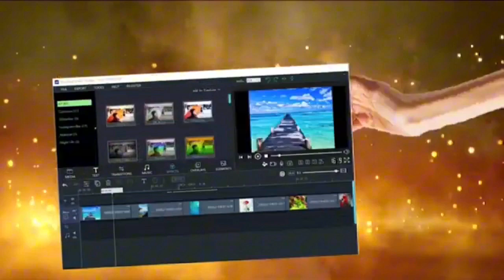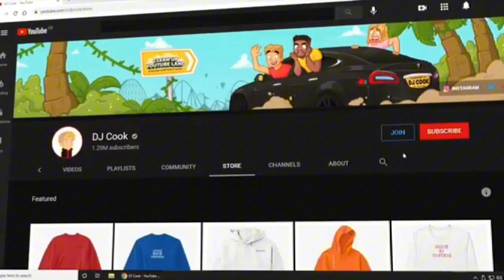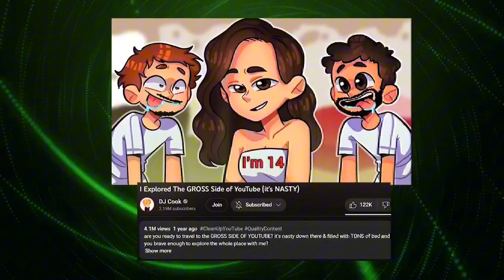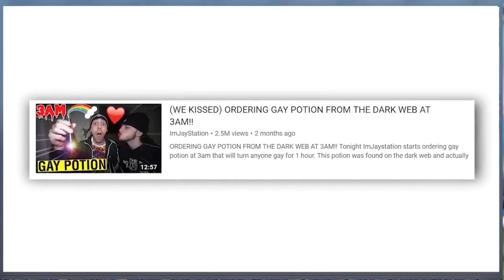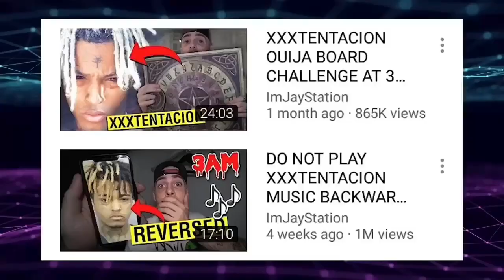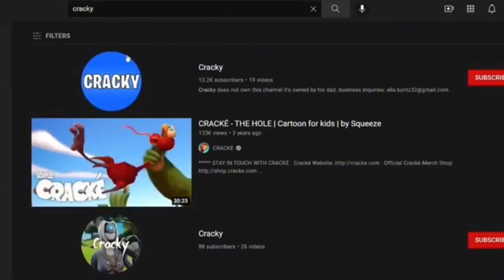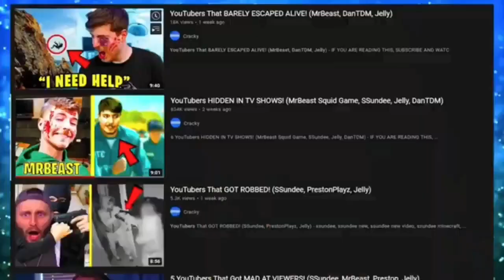dj cook isn't cleaning up youtube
discord name - leafyisqueer123